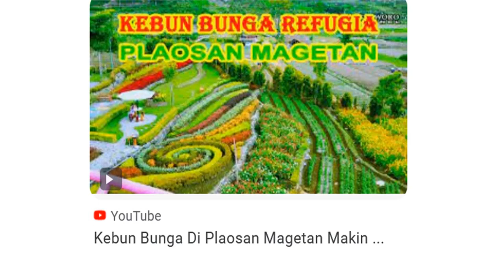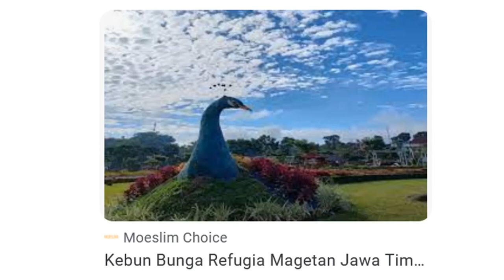Pamagetan & Ki Ageng Mageti Mengenal Magetan dengan Road Trip Honda Freed Tawangmangu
Masih bersama honda freed menyusuri daerah wisata tawangmangu sarangan. Secara pemerintahan, Kabupaten Magetan memiliki 18 kecamatan dengan 235 desa atau kelurahan. Kecamatan Plaosan merupakan kecamatan terluas dengan luas 66,09 km² sedangkan Kecamatan Karangrejo dengan luas 15,15 km² merupakan kecamatan dengan luas terkecil. Sejarah penamaan Magetan tidak terlepas dari naman nama raden Basah Gondo Kusuma dan  kakeknya yang bernama Basah Suryaningrat kedua orang bangsawan Mataram ini mengadakan perjalanan ke ke timur Gunung Lawu. Di daerah ini sedang dilakukan pembabatan hutan oleh Ki Ageng Mageti. Basah Gondo Kusuma dan Basah Suryaningrat lantas menghadap kepada Ki Ageng Mageti dengan maksud untuk meminta sebidang tanah untuk keduanya. Saat pertemuan, kedua cucu dan kakek itu menjelaskan bahwa mereka adalah kerabat keraton Mataram Islam. Ki Ageng Mageti yang setia terhadap Mataram Islam lantas menyerahkan semua tanah miliknya sebagai bukti kesetiaan. Basah Gondo Kusuma dan Basah Suryaningrat lantas mendirikan kediaman di utara Sungai Gandong, tepatnya di Kelurahan Tambran, Kota Magetan saat ini. Basah Suryaningrat lantas menobatkan Basah Gondo Kusuma menjadi penguasa daerah itu dengan gelar Adipati Yosonegoro. Penobatan itu terjadi pada 12 Oktober 1675. Daerah itu kemudian diberi nama Magetan, untuk mengenang kebaikan Ki Ageng Mageti.

Asal-usul nama Magetan tampaknya  mungkin berkaitan dengan "Kamagetan". Dalam hal ini, Kamagetan atau Magetan tampaknya dapat dikaitkan dengan kata kuno pameget. Dalam bahasa Jawa Kuno, kamagetan mungkin memiliki arti 'perumahan (dalem) yang besar' Bahwa Magetan, seperti semua lereng Gunung Lawu yang lain, merupakan pusat kebudayaan pada zaman kuno dapat dibuktikan dengan adanya candi dan peninggalan lain. Bicara sarangan tentu kita ingat telaga sarangan. Pengemudi speedboat di Telaga Sarangan juga harus punya SIM khusus.
Bentuknya tidak seperti kartu SIM kendaraan bermotor yang kecil dan bisa masuk dompet. SIM Speedboat bentuknya seukuran piagam atau sertifikat.
Disebutkan bahwa ntuk mendapatkan SIM speedboat ini, calon pengemudi juga harus mengikuti ujian terlebih dulu.
Bagi pengemudi speedboat harus mengikuti tes yang tidak hanya tes mengemudi speedbooat saja. Ada materi lain seperti berenang, pengetahuan tentang mesin speedboat.
Pengemudi speedboat di objek wisata ini juga wajib mengikuti pelatihan dasar SAR atau pertolongan pertama kecelakaan. Ujian untuk mendapatkan SIM speedboat ini penyelenggaranya adalah dari Syahbandar, Tanjung Perak Surabaya.
 jumlah pengemudi speedboat di wisata telaga Sarangan hingga saat ini sebanyak 53 orang.